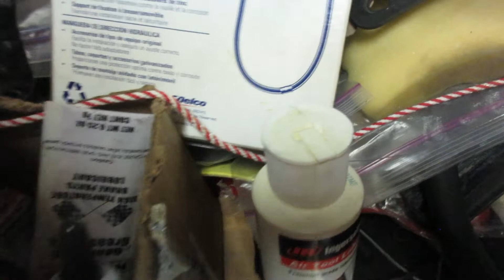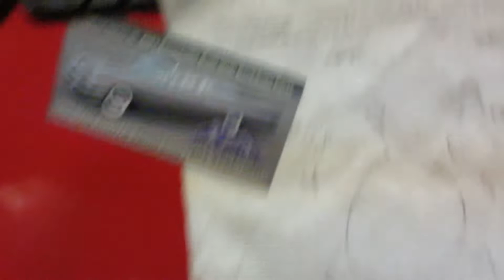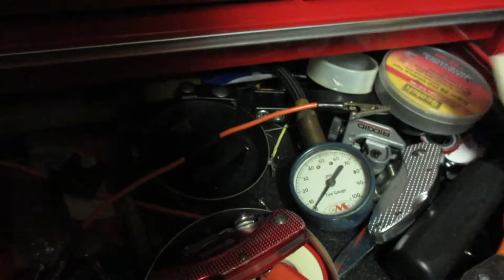Boring Saturday night show!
Probably will never do another one. Nice rediscovering what you have